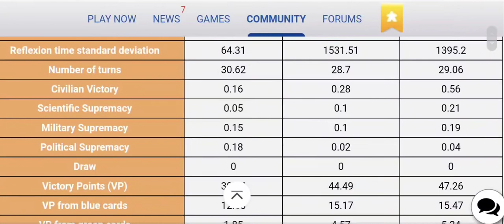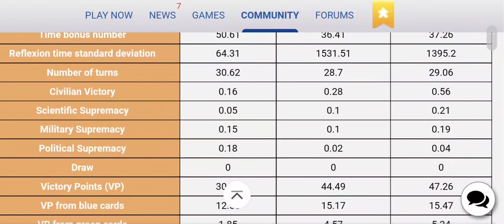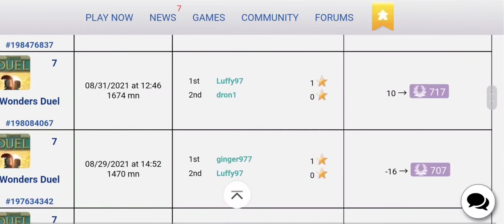2nd highest ranked player! | 7 Wonders Duel Board Game Arena